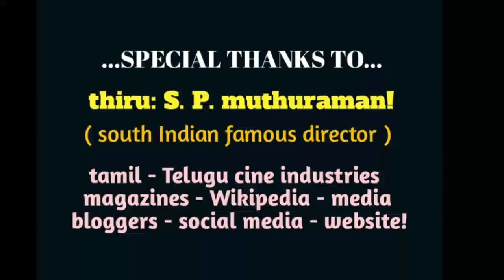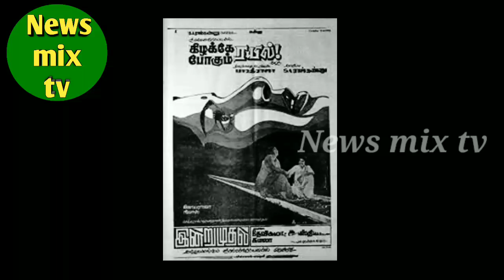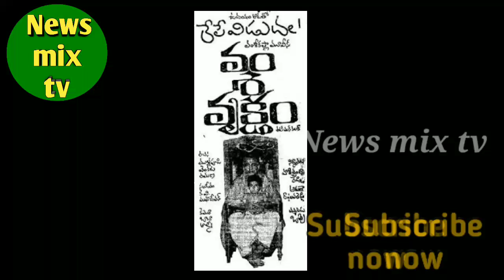Jyothi | 80s cinema heroine | biography | cancer death | vazhkaipayanam | @News mix tv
1980 களின் முன்னணி திரையுலக நாயகியும், இரயில் பயணங்களில் - புதுக்கவிதை திரைப்பட புகழ் கலைஞரும், கொடிய புற்றுநோயால் இளமையில் மறைந்தவருமான திருமதி ஜோதி அவர்களின் வாழ்க்கைப் பயணத்தை இப்பதிவில் காணலாம்! நன்றி!